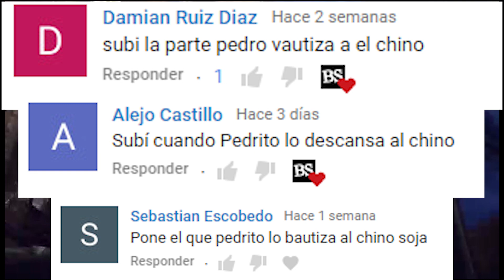Pedro lo bautiza al chino soja |El Marginal